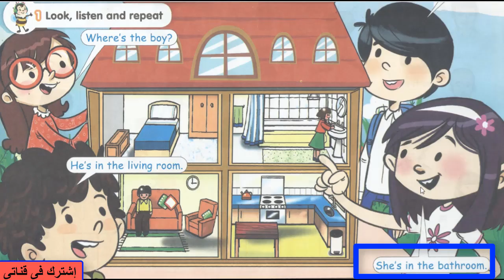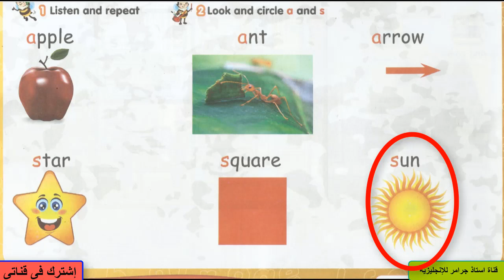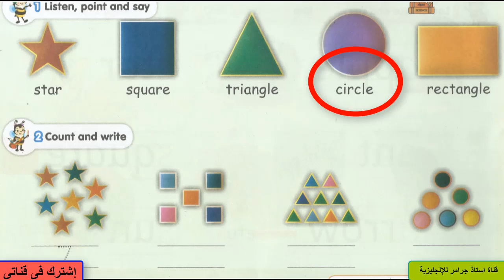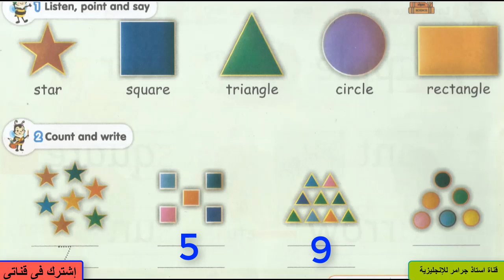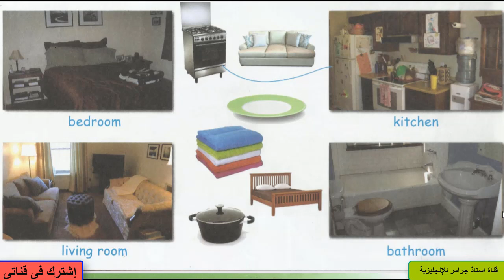كونكت انجليزي اولى ابتدائي الترم الاول الوحده 7 | connect انجليزي الصف الاول الابتدائي | يونت 7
انجليزي أولي ابتدائي الترم الاول 2022
كونكت انجليزي الصف الاول الابتدائي
انجليزي كونكت اولى ابتدائي الترم الاول الترم التاني2022
الصف الاول الابتدائى منهج كونكت الجديد
انجليزى اولى ابتدائى الترم الاول الوحدة
انجليزي اولي ابتدائي الترم الثاني 2022
الترم الاول 2022 | الترم الاول 2023
الترم التانى 2022 | الترم التاني 2023
الصف الاول الابتدائى كونكت انجليزى اولى ابتدائى الترم التانى
الآن منهج كونكت الجديد انجليزى اولى ابتدائى الترم الاول الوحدة
انجليزى الصف الاول الابتدائى
انجليزي اولي ابتدائي الوحده الترم الاول
كونكت 2022
انجليزي اولى الوحده
الدرس الاول
انجليزي اولى الوحده الدرس الاول
شرح منهج كونكت اولى ابتدائي الترم الثاني 2022
شرح جميع الوحدات الكتاب بالكامل الوحدات مع الاسئلة
انجليزي رابعة ابتدائي
الوحده منهج كونكت 1 الجديد
انجليزى الترم التانى منهج اولى ابتدائى الوحده
شرح منهج كونكت الجديد للصف الاول الابتدائي
مستر / أحمد عبد الشافي